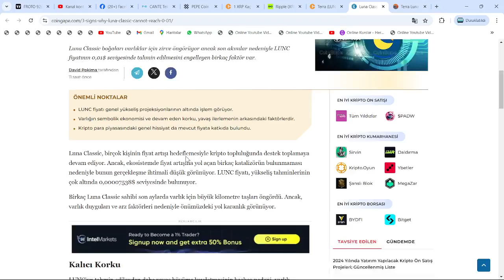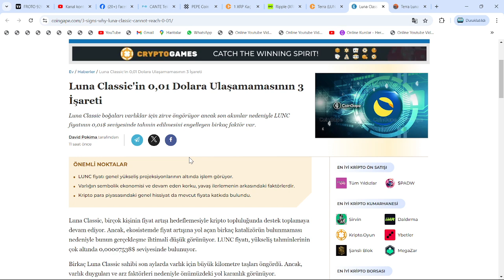LUNC COİN, NEDEN 1 CENT OLAMIYOR?🚨LUNC BU 3 SEBEPLE, HİÇ BİR ZAMAN 0.01$'A ERİŞEMEYECEK!🚨SON DAKİKA🚨